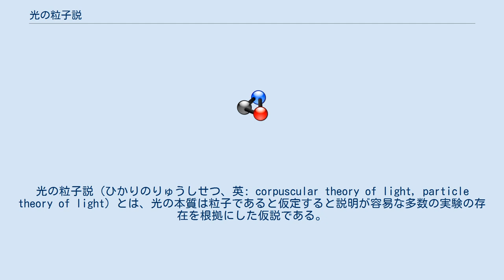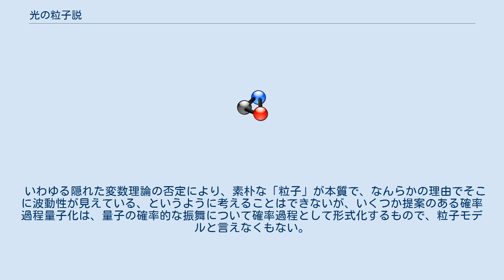光の粒子説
光の粒子説（ひかりのりゅうしせつ、英: corpuscular theory of light, particle theory of light）とは、光の本質は粒子であると仮定すると説明が容易な多数の実験の存在を根拠にした仮説である。
 ニュートンが自身の講演や著書『プリンキピア』及び『光学』の中で17世紀頃に提唱した仮説で、光の持ついくつかの性質は、光が粒子であるとするとうまく説明できることから、光の本質は粒子であるとするものであり、少し前に提唱された、ホイヘンスによる光の波動説と対立するものであった。
 19世紀に入ると様々な実験結果より、光は波動であるとする説が有力になり、粒子説はほとんど顧みられないようになった。
 しかし、1887年にヘルツが波動説では説明の付かない光電効果を発見した事に加え、20世紀に入ると、1900年のプランクによるエネルギー量子仮説を用いた黒体輻射の説明や、1905年のアインシュタインによる「光量子仮説」による光電効果の説明及び1923年のコンプトンによるコンプトン散乱の説明など、粒子説の復活とも言えるような、「粒子的」な性質が次々と示された。
最終的に光子（光量子）、更には「量子」という名で呼ばれることになった多くの粒子や波動は、粒子と波動の二重性を持つものである、と言う結論が量子力学によりもたらされた。
 いわゆる隠れた変数理論の否定により、素朴な「粒子」が本質で、なんらかの理由でそこに波動性が見えている、というように考えることはできないが、いくつか提案のある確率過程量子化は、量子の確率的な振舞について確率過程として形式化するもので、粒子モデルと言えなくもない。